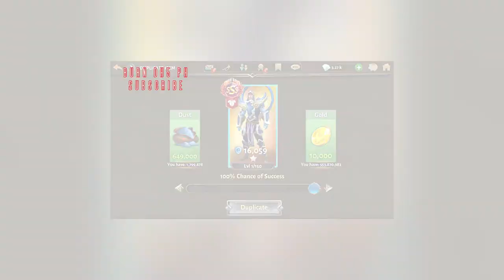DUNGEON HUNTER 5 Crafting and Mastering the most powerfull water armor VIZIER'S MASK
DH5 Gameplay 2021